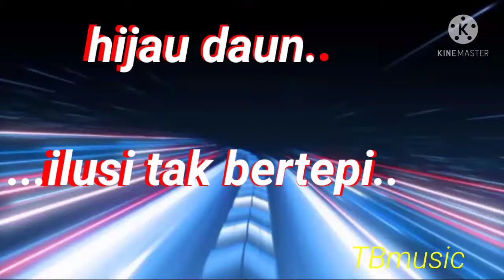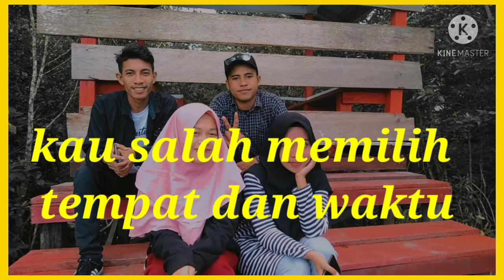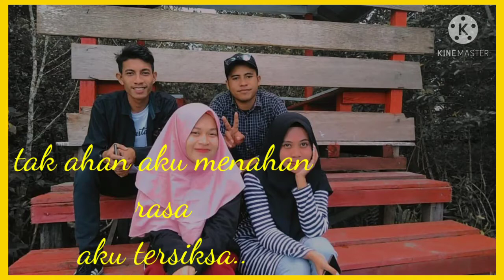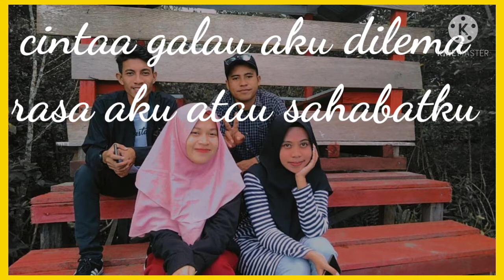lagu viral/ lagu galau.. hijau daun.. ilusi tak bertepi.. tb music..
hijau daun.. ilusi tak bertepi.. lgu in saya mncoba untuk mngedit..sbagai pemula
  tandalo babasal music